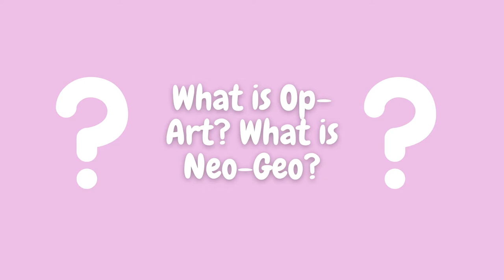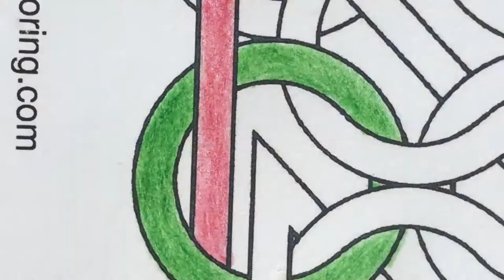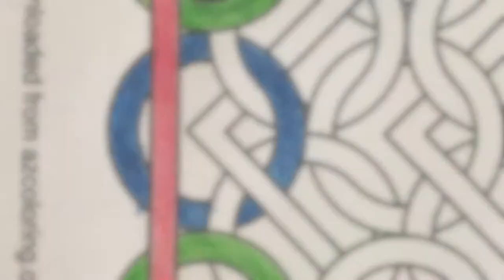Color With Me! l Op Art & Neo Geo l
Today's video is a Color With Me! You can follow along with me or create your own creation. No pressure!
Here is the link to the coloring page so you can follow along:
Here are the colored pencils I use (These are recommended materials. You can use your own):